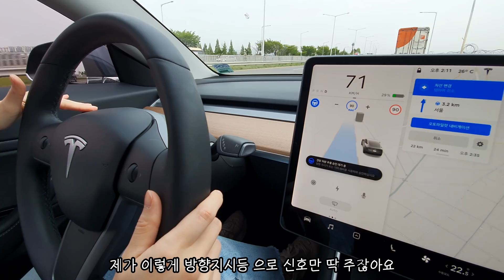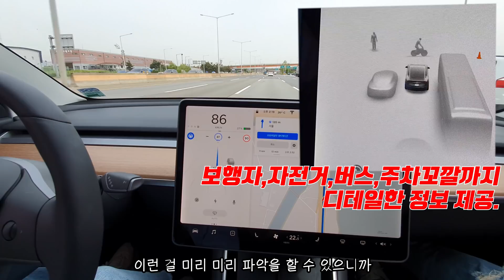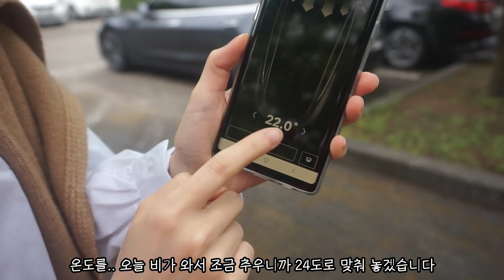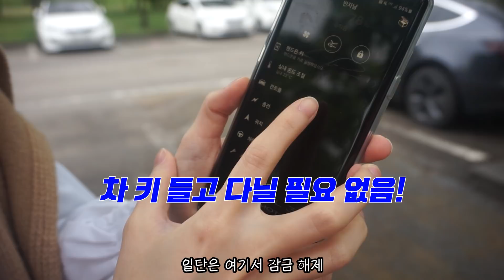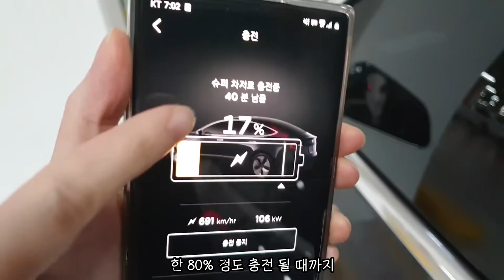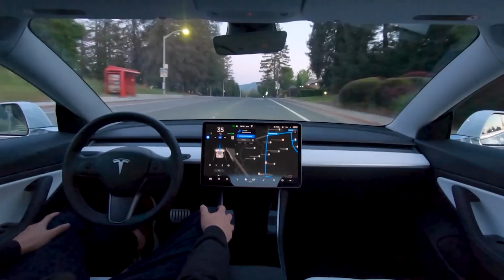[테슬라] 테슬라 모델3 신기술 직접 다 써봤습니다.(오토파일럿, NOA, 써먼호출, 슈퍼차지 충전 등)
테슬라 모델3의 여러가지 기능 사용을 해 봤습니다!
궁굼했던 SUMMON 호출을 비롯해
오토파일럿 까지 직접 써 보니
앞으로의 발전이 더욱 기대가 되는 차량이라는 생각이 들었습니다.
오늘 영상은 기능적인 부분이었다면
다음 영상은 디자인, 주행 위주로 올려드릴게요.